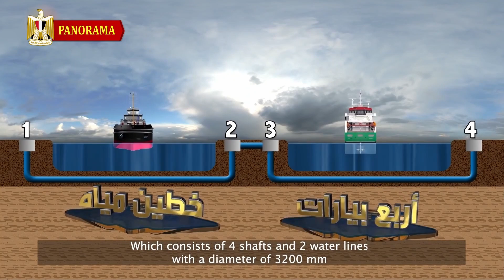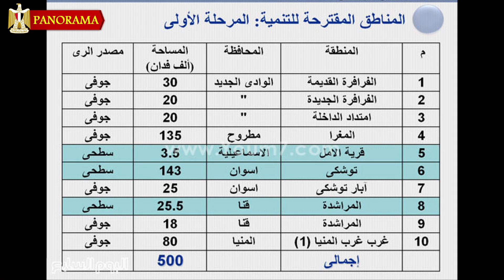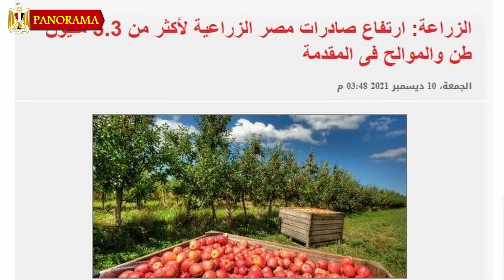اكبر 3 مشاريع زراعية هتغير مستقبل مصر 👈 سر نهوض مصر زراعيا رغم تناقص المياه ؟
نعرض بهذا الفيديو اكبر 3 مشاريع زراعية تنفذها مصر حاليا وهى مشروع الريف المصرى الجديد - مشروع توشكى - مشروع الدلتا الجديدة